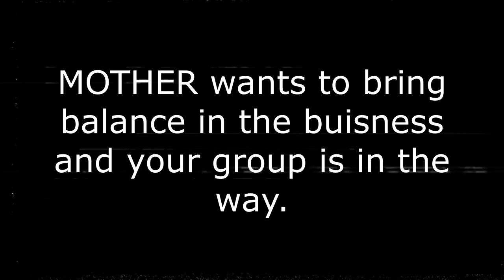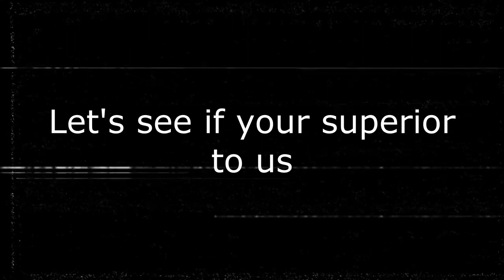Road To PRIDE V: V wants to say something to Tazmania & Message to Supreme